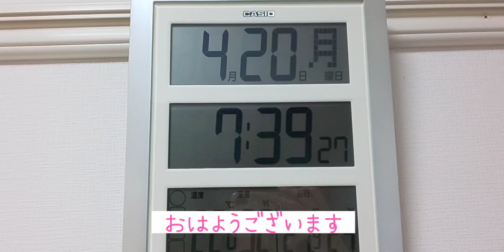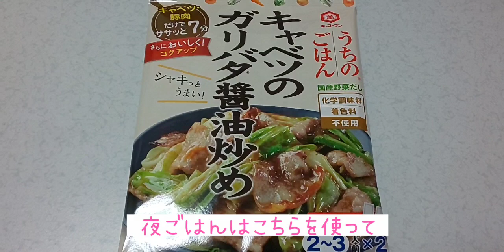【アラフォーフリーランスの一人暮らし】ほぼ無職４月20日Vlog/スーパー、ダイソー購入品/ヨガ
フリーランス(日雇い労働ともいう）で働いている私。
コロナウィルスの影響により、現在仕事のオファーがほとんどありません。
ほぼ無職で時々仕事の生活をしています。
こちらのチャンネルは、アラフォーの休日Vlogを主に配信しています。

目の前の現実より半年後の明るい未来を信じ、強い気持ちで生きていきます！